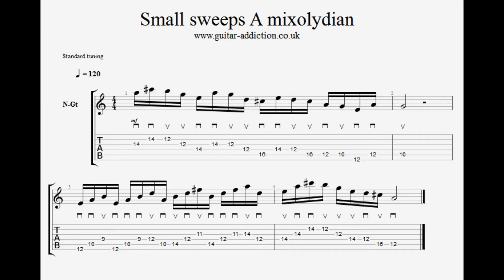Mini sweeps in A mixolydian